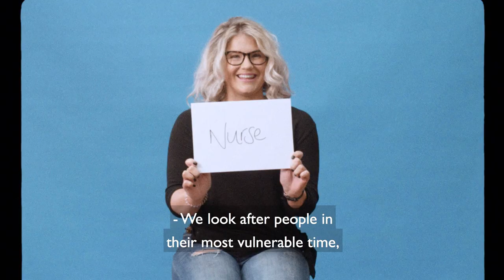Devon County Council | Proud to Care - 2020 Recruitment Film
After two years battling a pandemic and an already-dwindling workforce, the healthcare sector hasn’t exactly seen a flurry of applicants – and providers in Devon were no exception.

So, what do you do when you desperately need to grow a workforce… but equally need to make sure you get the right people on the books? A hard task, perhaps – but, with our help, Devon County Council and Proud to Care Devon are now back on track.